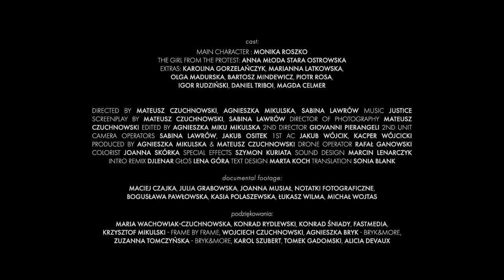KEYBOARD WARRIOR / YOU WILL NEVER WALK ALONE / NIGDY NIE BĘDZIESZ SZŁA SAMA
Short film & music video for Justice - Keyboard Warrior

The inspiration for the film came from the Polish women strike.

The film tells a story of a “everyday girl”, who, after witnessing violence aimed at a another woman, decides to enter the protest.

Part fiction, part documentary, story is based on a individual perspective of the protagonist, who’s intention is compassion.

Cast:
Main Character : Monika Roszko
The Girl From The Protest: Anna Młoda Stara Ostrowska
Extras: Karolina Gorzelańczyk, Marianna Latkowska,
Olga Madurska, Bartosz Mindewicz, Piotr Rosa,
Igor Rudziński, Daniel Triboi, Magda Celmer

Directed By Mateusz Czuchnowski, Agnieszka Mikulska, Sabina Lawrów Music Justice Screenplay By Mateusz Czuchnowski, Sabina Lawrów Director Of Photography Mateusz Czuchnowski Edited By Agnieszka Miku Mikulska 2nd Director Giovanni Pierangeli 2nd Unit Camera Operators Sabina Lawrów, Jakub Ositek 1st Ac Jakub Wójcik, Kacper Wójcicki Produced By Agnieszka Mikulska & Mateusz Czuchnowski Drone Operator Rafał Ganowski Colorist Joanna Skórka Special Effects Szymon Kuriata Sound Design Marcin Lenarczyk Intro Remix Djlenar Głos Lena Góra Text Design Marta Koch Translation Sonia Blank

Documental Footage:
Maciej Czajka, Julia Grabowska, Joanna Musiał, Notatki Fotograficzne,
Bogusława Pawłowska, Kasia Polaszewska, Łukasz Wilma, Michał Wojtas

Special thanks to:
Maria Wachowiak-Czuchnowska, Konrad Rydlewski, Konrad Śniady, Fastmedia, Krzysztof Mikulski - Frame By Frame, Wojciech Czuchnowski, Agnieszka Bryk - Bryk&more, Zuzanna Tomczyńska - Bryk&more, Karol Szubert, Tomek Gadomski, Alicia Devaux